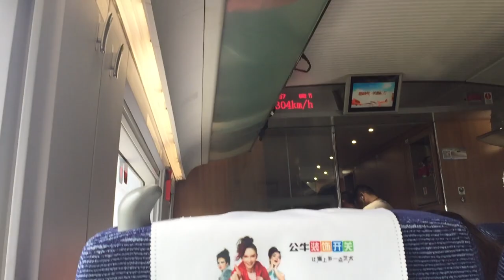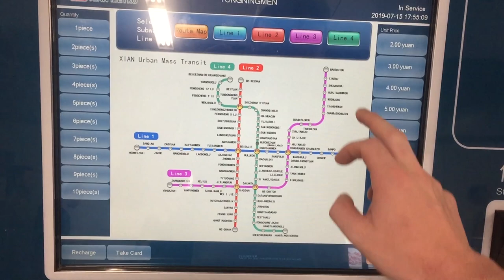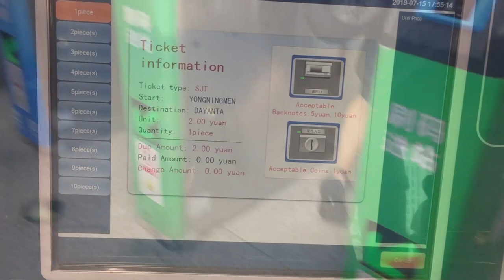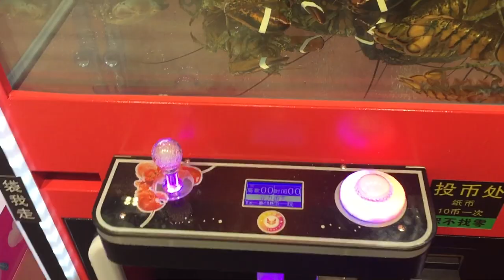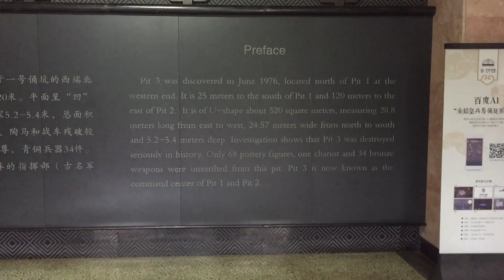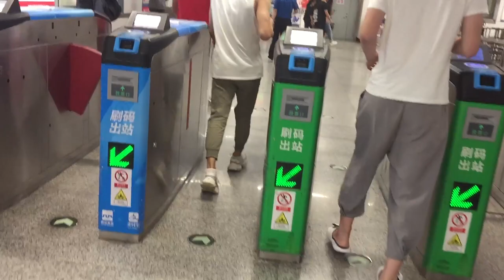Xi'an China Trip Vlog | Xi'an Wall | Wild Goose Pagoda | Tarracotta Warriors | Famous Bar Street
In this video I take a trip to Xi'an China to explore some historic landmarks among other things.
Hope you enjoy my first vlog type video of many more to come.

Apologies for the poor video quality at times. I recorded with my iphone. Next upload will be on a new camera.